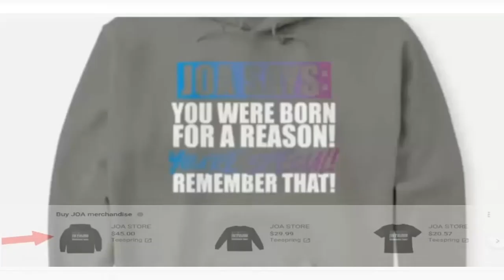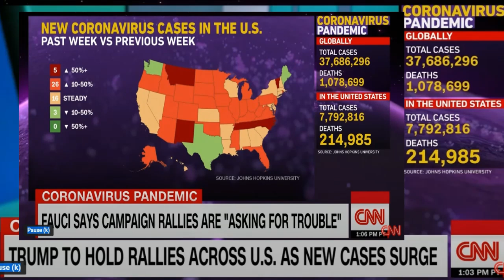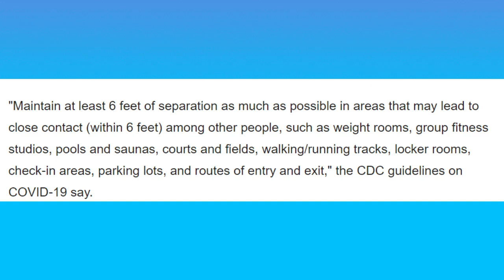Dr. Fauci SHUTS DOWN Trump For USING Him in a Campaign Ad!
Dr. Fauci was on CNN with Journalist Jake Tapper discussing Trump and covid 19. Trump used Dr.Fauci in a campaign ad, using his words out of context. The campaign ad showcases Dr.Fauci honoring The Trump Administration, when he was referencing his words to the Coronavirus Task Force held by Vice President Mike Pence. Dr. Fauci seemingly urges legal action in this interview if Trump does this again. Within the 5 decades of Dr. Fauci's work, he has never endorsed a President publicly.